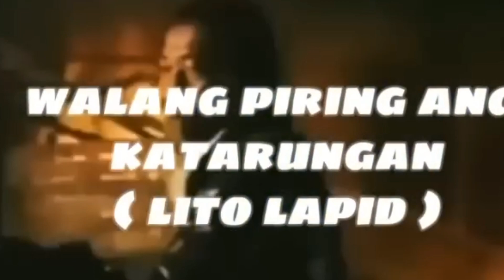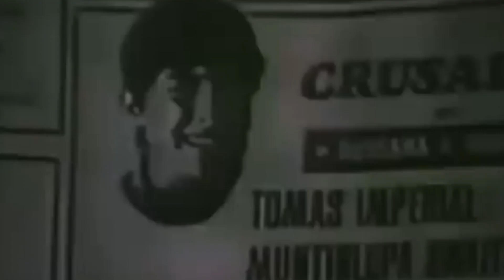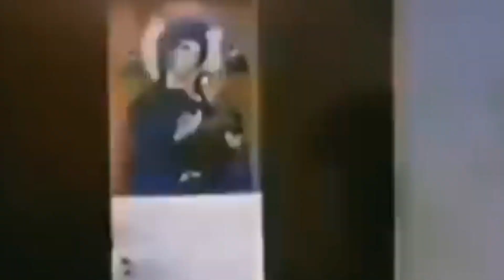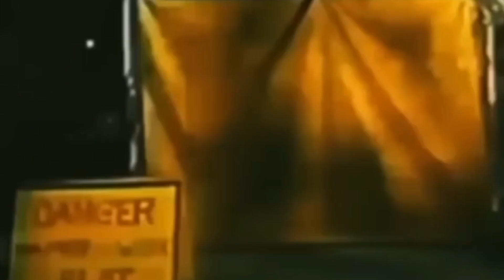LITO LAPID BEST COLLECTION (WALANG PIRING ANG KATARUNGAN)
lito lapid is a Philippine action star.